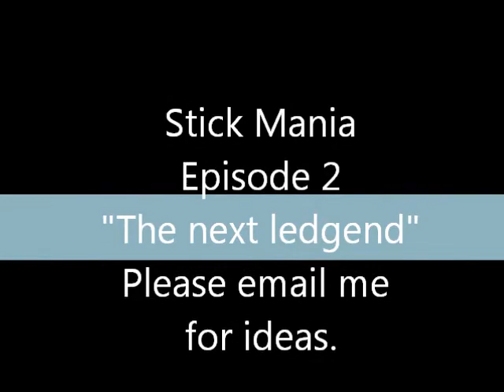the tale of Zenrai episode 2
Zenrai countinues to battle kyle but Kai finds out that
hes actually a messenger that came to tell zenrai that
hes the next ledgend